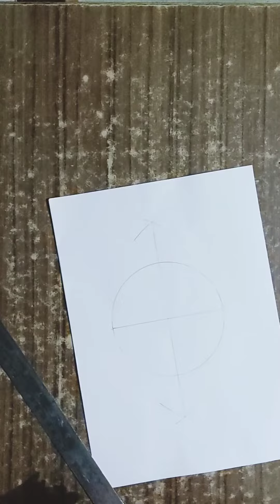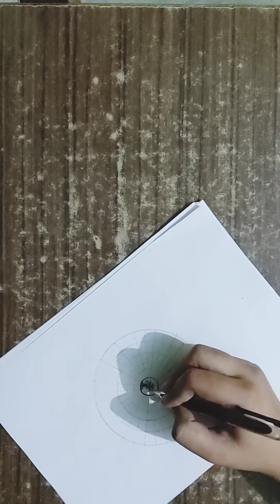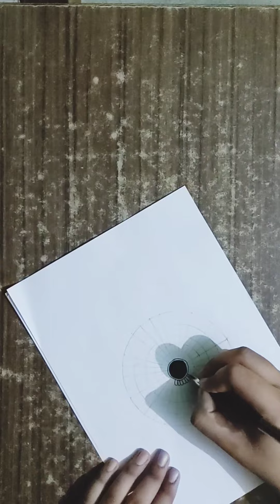Mandala Arts for Beginners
MandalaArtsfor beginners

This is our first YouTube video

Material required:
1) Black gel pen
2) Black sketch pen
3) Drawing A4 paper